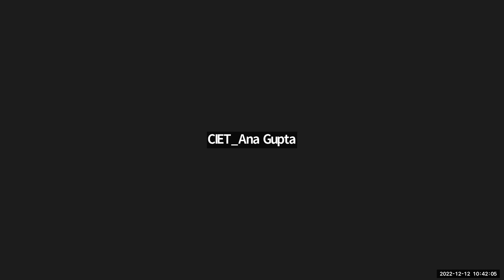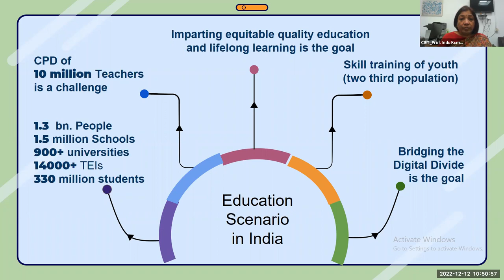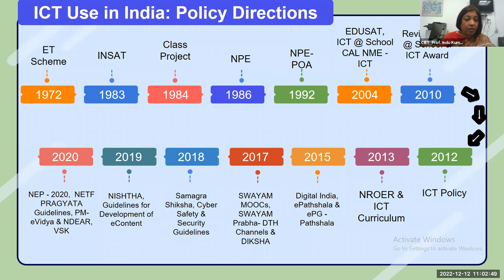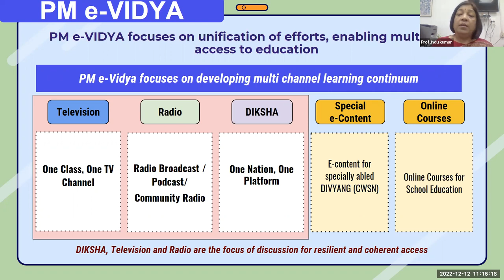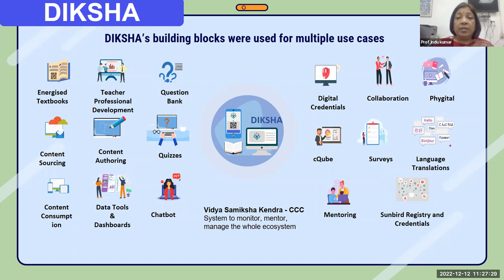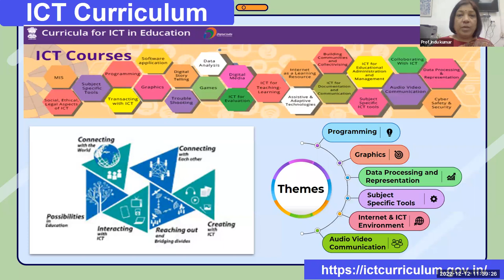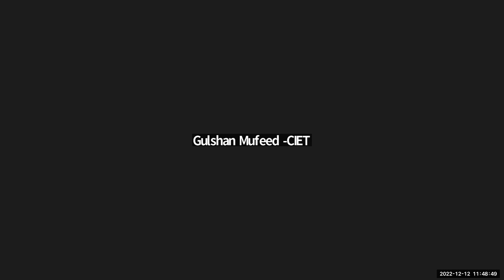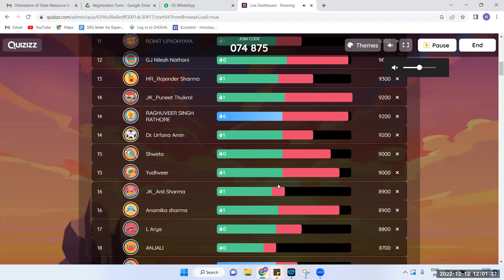ICT initiatives @ India with emphasis on DIKSHA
Training on ICT initiatives @ India with emphasis on DIKSHA